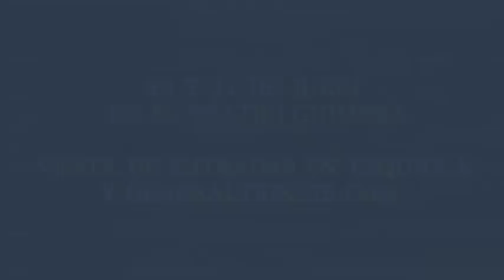el tipo de la tumba de al lado. maribel verdu.